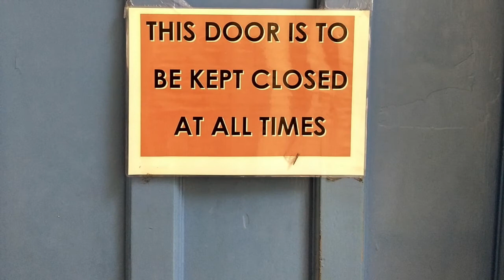The Boy in the Basement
This video was projected on the walls of the "Reliving Room" as part of the Cefn Coed Remembered exhibition at Swansea Museum in 2019. Narrated by Clive Prior, it tells the story of the boy who lived in the hospital's "ducts". for more about Cefn Coed.